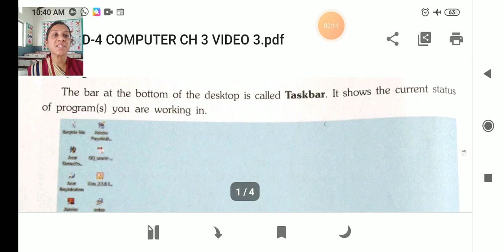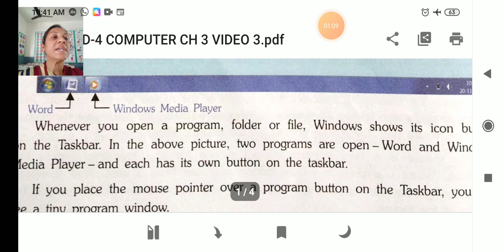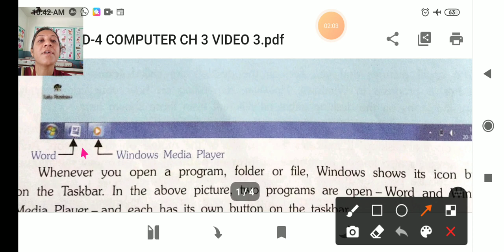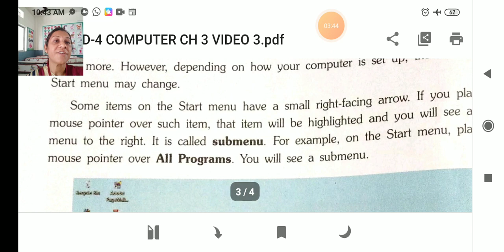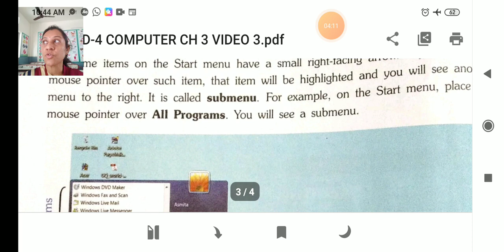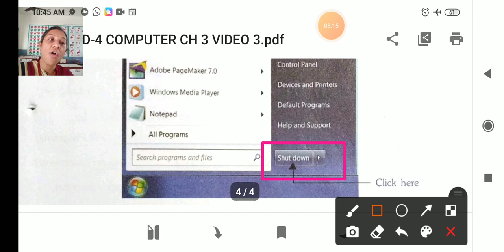STD 4 COMPUTER CH 3 VIDEO 3